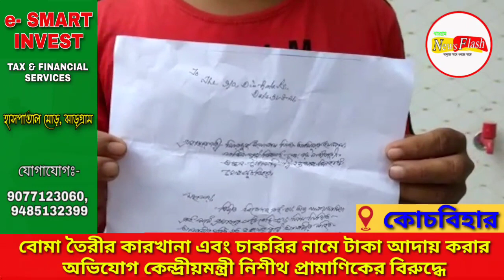বোমা তৈরীর কারখানা এবং চাকরি দেওয়ার নামে টাকা আদায় করার অভিযোগ উঠল কেন্দ্রীয় স্বরাষ্ট্র প্রত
বোমা তৈরীর কারখানা এবং চাকরি দেওয়ার নামে টাকা আদায় করার অভিযোগ উঠল কেন্দ্রীয় স্বরাষ্ট্র প্রতিমন্ত্রী নিশীথ প্রামাণিকের বিরুদ্ধে